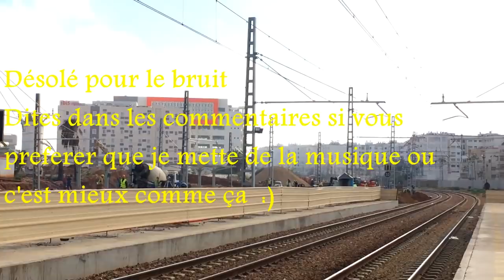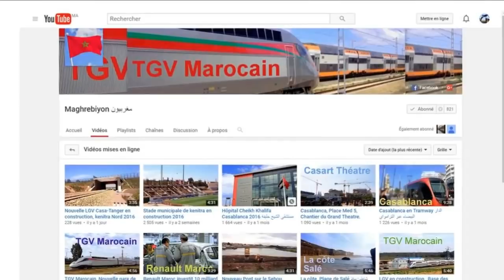Gare LGV de Rabat Agdal 2018 الرباط أكدال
les travaux continuent pour la construction de la nouvelle gare LGV.